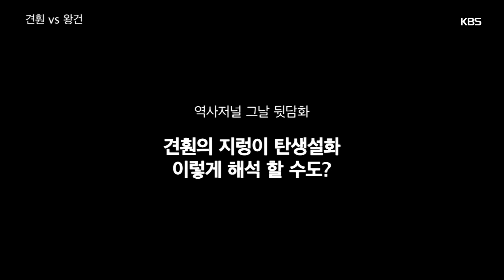117회 ‘뒷담화’ - 견훤 vs 왕건, 견훤의 지렁이 탄생설화 이렇게 해석 할 수도? ㅣ KBS방송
117회 ‘뒷담화’ - 견훤 vs 왕건, 견훤의 지렁이 탄생설화 이렇게 해석 할 수도?